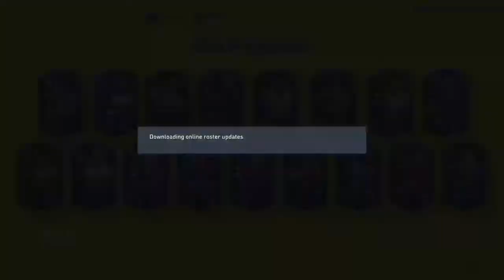momi_ynwa's Live PS4 Broadcast